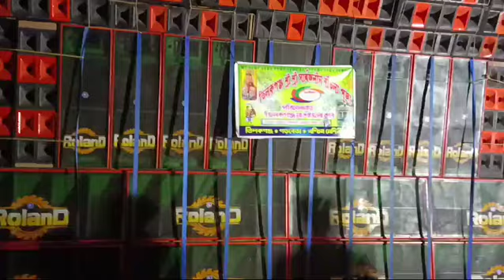roland music tilakgang a bajche